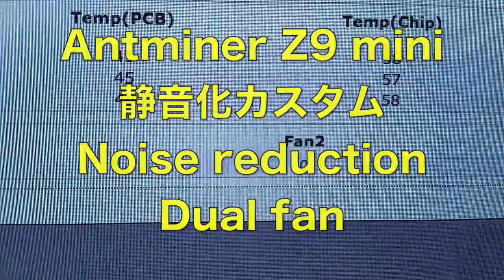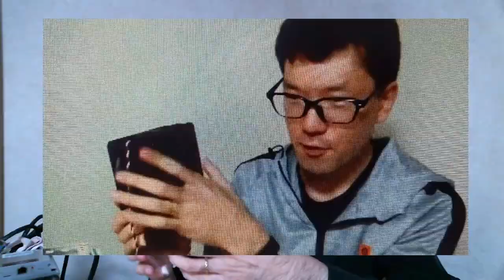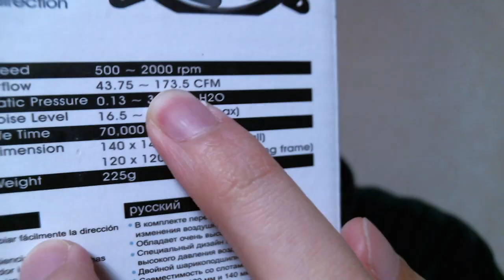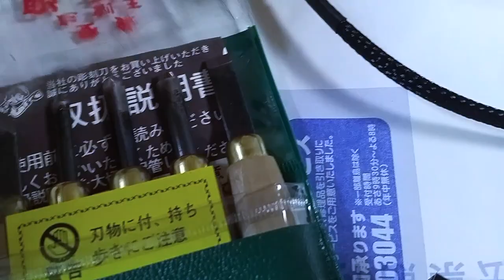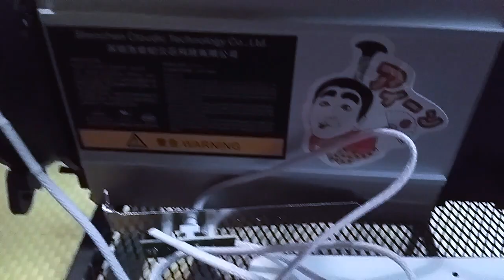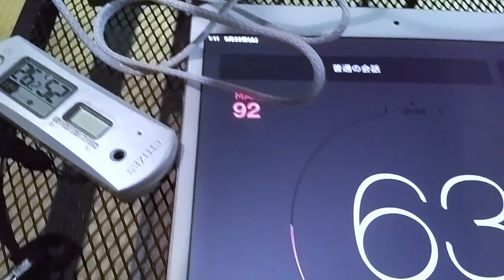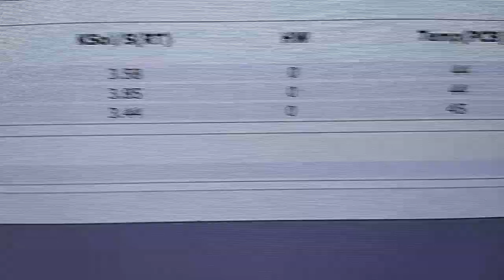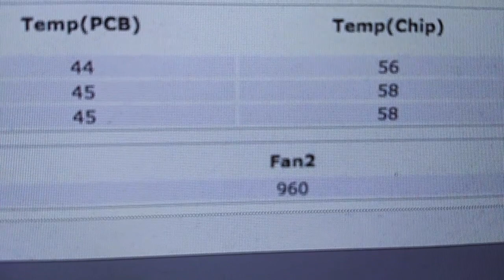How to customize the Antminer Z9 mini, Noise reduction, Dual fan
比較的簡単な Antminer Z9 mini のカスタマイズ方法を紹介します。
チップ温度が -1 ℃、または、 fan1 の回転数が -120 rpm の効果がありました。
大きな効果はないので、どちらかというと改造が趣味の方向けです。

I will show you how to customize the Antminer Z9 mini, which is relatively simple.
There was an effect that the chip temperature was -1 ° C or the rotation speed of fan1 was -120 rpm.
Because there is no big effect, modification is for hobbies rather rather.
I don’t speak English ..
I have added English subtitles.
I used the google translation.

SilverStone CPUファン 140mm SST-FHP141-VF

オウルテック 金属製ファンガード 14cm ブラック FANGuard-M14(B)

Bullet ファンガード FG120BK